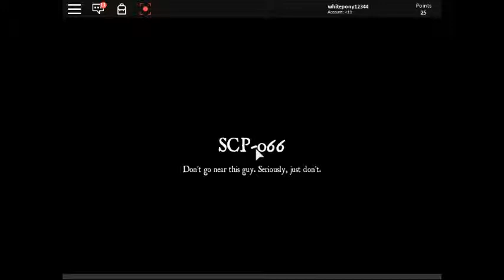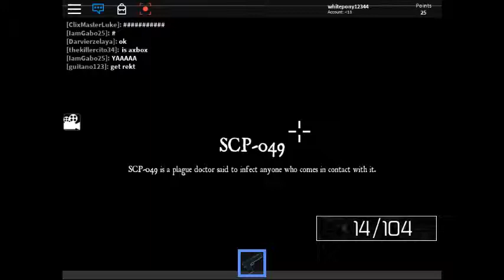I Really Hope The Nuke Worked... | SCP Containemnt Breach | I Got Fucked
SCP SCP SCP SCP SCP SCP SCP SCP SCP SCP SCP SCP SCP
SCPSCP SCP SCP SCP SCP SCP SCP SCP SCP SCP